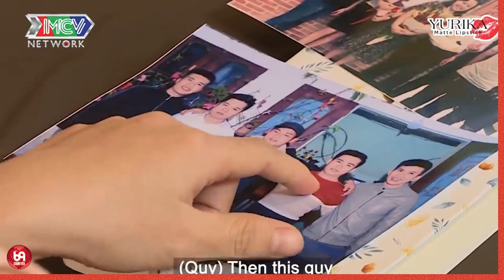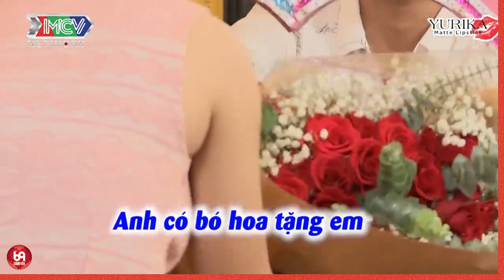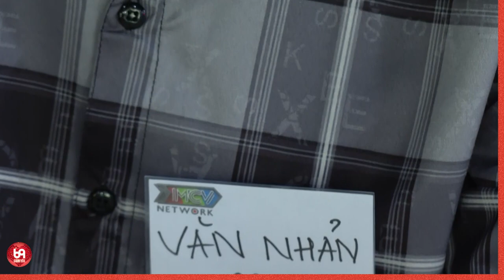Chàng trai ấy múa bài '' MỘT CON VỊT '' làm cả trường quay cười xoẵn lưỡi vì CHÀNG nhập vai quá tốt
HAT_139
69 Cách Yêu là trang cập nhật những chương trình hẹn hò, ghép đôi, mai mối hot nhất hiện nay BẠN MUỐN HẸN HÒ, HẸN ĂN TRƯA, VỢ CHỒNG SON, YÊU LÀ CƯỚI, MAI MỐI CÙNG NGƯỜI LẠ